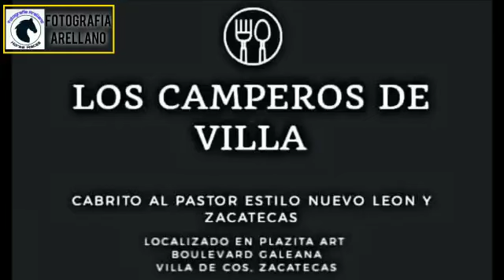Talibán Cuadra La Roja vs Hechicero Cuadra TG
Video de Dany